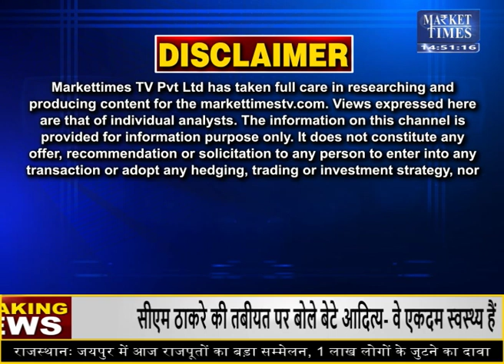सोयाबीन में लौटेगी तेजी ! Market Times TV